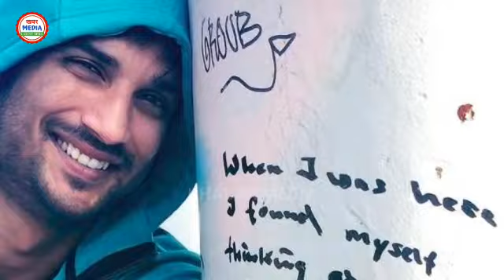सुशांत की बहन रिया के खिलाफ जुटाए सबूत। हो सकती हैं जेल।